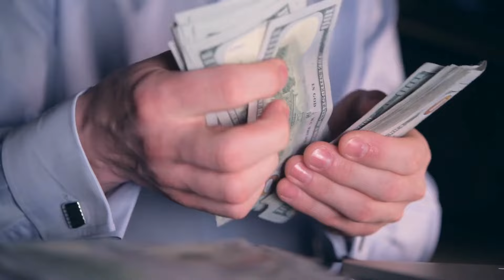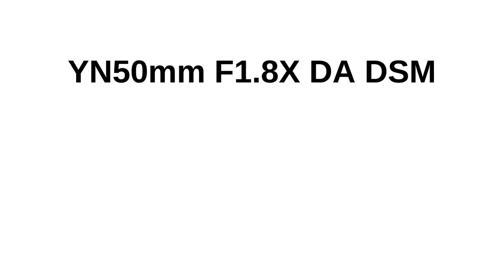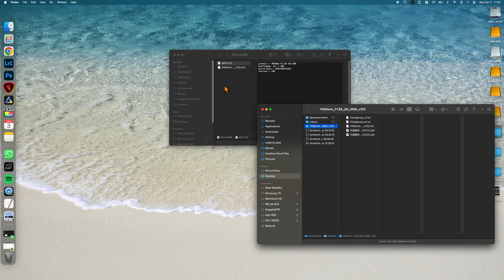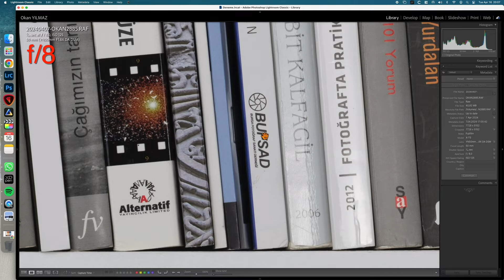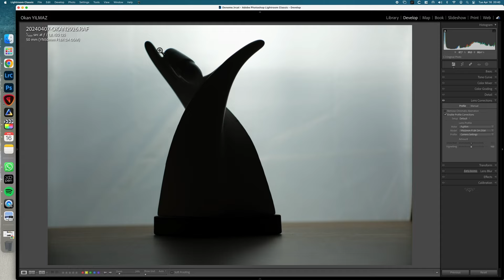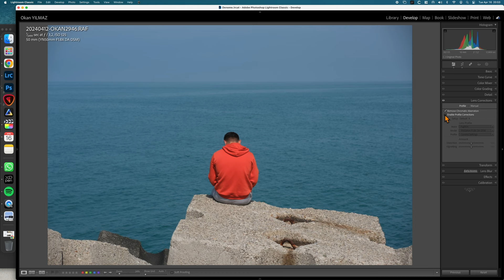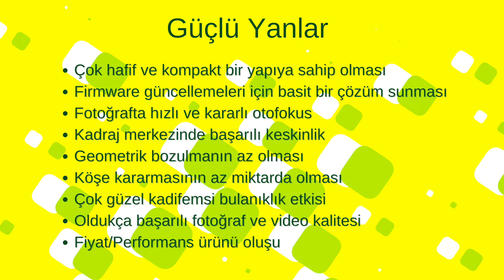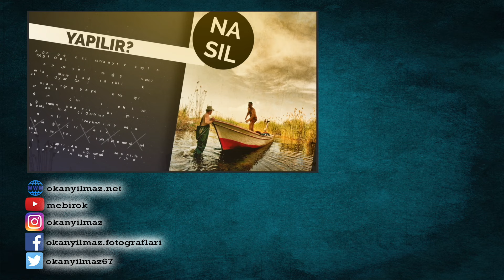Yongnuo 50mm f1.8X : Fiyat/Performans Ürünü Mü?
İncelenmek ve geri iade edilmek üzere demo ürünü bana gönderdiği için Yongnuo Türkiye'ye teşekkürler.